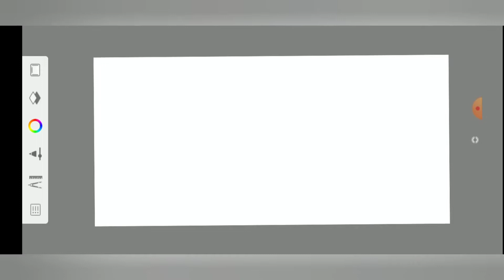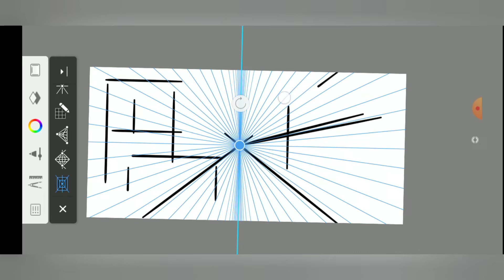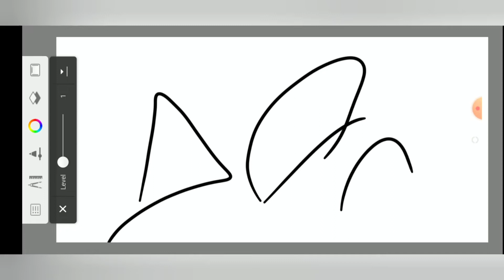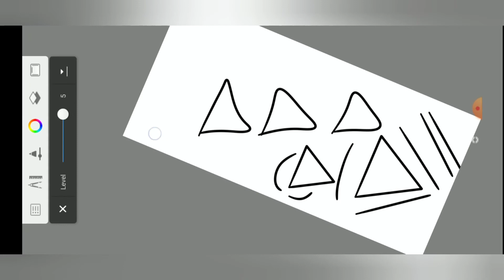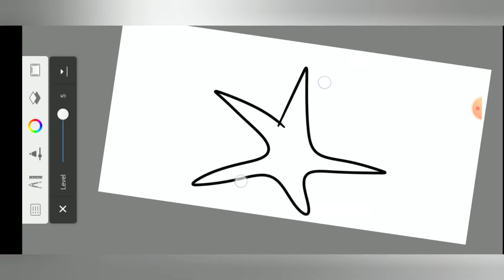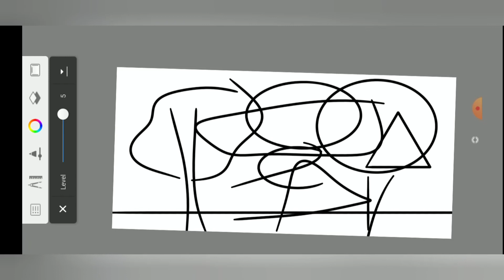autodesk sketchbook lesson #25 - predictive stroke and perspective guides